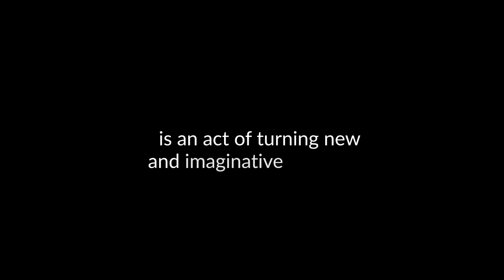CreADive'15 - Promo | From Conception to Projection | BUPCC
CreADive is an Inter-University Business Communication and Ad making competition organized by BUP Communication Club [BUPCC].
This year CreADive has gone National where teams of universities outside the capital have participated.
Now CreADive'15 is all set and in motion.

Credits~
Promo Conceptualized & Edited by: Mahdee Rakin
Partners and Associaions:
Prothom Alo
Channel i
Financial Express
Radio Shadhin